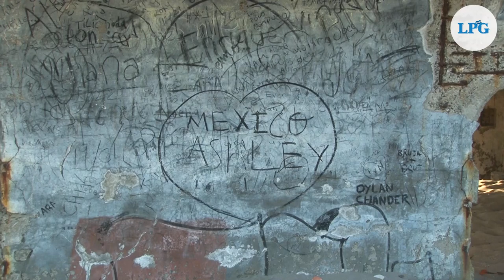La casa abandonada de La Puntilla sigue atrayendo visitantes nacionales y extranjeros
A unos meses de hacerse viral en redes, la casa abandonada en la playa La Puntilla sigue siendo una de las atracciones preferidas de los turistas en la costa viroleña.

¡Visítenos!